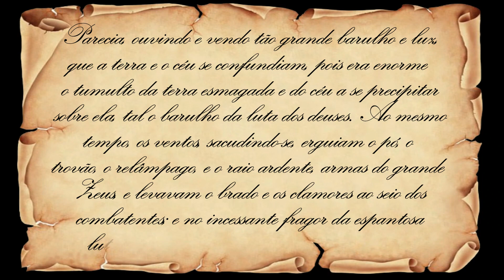Titanomaquia A Gu3rr4 dos Titãs - Deuses vs Titãs - Mitologia Grega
Adquira seus próprios livros de mitologia. Comprando pelo link você esstará ajudando nosso canal a continuar contando as grandes histórias do passado.

O livro de ouro da Mitologia Grega - Histórias de deuses e heróis:

O Livro de Mitologia Nórdica - de Neil Gaiman:

O Grande Livro da Mitologia Celta e Nórdica:

As Melhores Histórias da Mitologia Japonesa:

Feito para ser o Mito Fundador da Inglaterra:
O Hobbit
O Silmarillion
Box O Senhor dos Anéis